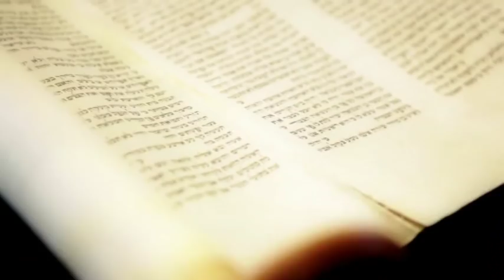Cr7z - Origami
Auch wenn ich all das durchgemacht habe, was ich durchgemacht habe, so bereue ich die Schwierigkeiten nicht, in die ich mich begeben habe - weil sie es waren, die mich dorthin brachten, wohin ich zu gelangen wünschte.
Paulo Coelho, Handbuch des Kriegers des Lichts

Album:
Best of Web  - Zapatou
Cinema 2014 - Trailer Compilation
Balance Of Life
LEARN
My Recurring Dream
one day on earth
Sofia Coppolas Dreamscapes
Steve McQueen Stagnant

[Hook]
Trying too hard to put a smile on my face
When it feels so out of place
I'm being frozen by your flames
Thought you were human but you're just a ghost
A shield of skin and bones
I promise you won't feel a thing
(feel a thing)

[Part 1]
Die wissen nicht, wie's ist für diesen Spinner, seit zehn Jahren in seinem Würfelzimmer
Ab und an Gemüt zerissen. momentan schreibt er so viel wie nie
Viel weiter über die Grenzen als je zuvor, doch das genügt ihm nicht mehr
Ihr habt es genauso, merkt es nur nicht, doch sagt, dass ich mich verändert hab'
Wollt, dass ich wie auf Pein bin, wie zur Zeit, als ich ein Penner war
Als ich an Selbstmord gedacht hab', emotionales Wrack
Und dann auch noch Zurück zum K7nd, ja, damals war auch noch Jessie da
Das ist Chris 2014, wenn euch das nicht passt, dann habt ihr keine Ahnung mehr von mir, weg, ich will solche Fans nicht haben!
Wenn die mal nachdenken würden wüssten sie, wie abtrünnig sie sich verhalten was mich betrifft, ich stemm' die Welt wie Atlas
Habe hinter den Kulissen so viele Schriften jenseits der Exclusives oder Features auf einem Sampler
Warte auf mit einer Energie, die's nie zuvor zu lenken galt
Und in 3 Jahren denken sie "Verdammt, Chris hat Recht gehabt."

[Hook]

[Part 2]
Dankbar für alles, was da noch so kommen mag
Gott sei Dank gesund und munter und am Funkeln wie die Sonnenstrahlen
Auf stillen Seen an einem Sommertag, ich will es seh'n
Warum möchte unser Gott, dass ich noch leb' nach diesem Bombenanschlag?
Auf meinen schlanken Körper, warum so 'ne ille Seele?
Genie und Wahnsinn, so viele Fragen des Schindenen quälen mich weiterhin
Vermutlich ist dazu mein Kopf verdammt, vollkomm' egal, I love you, righteous kid
Hier ist mein Inserat für dich, mein Engel
Ich häng bunte Lichterketten an Liedern über den Planeten bis ich dann niederfalle, in Wonne schlaf'
Egal, ob die aus der Industrie, die Freaks auf der Straße, Kritiker und bla, jeder von denen hat mal 'nen Stock im Arsch
Ich block's nicht ab, so viel' Narben, komme was wolle, verwandel' Chrom zu Schwarz zu goldenem Garn via Midas Touch
Die Rutsche, die hinter mir nach unten führt meid' ich, da ich keinen Bock hab' nochmal durch Scherben zu schlittern
Nein, mein Schatz

[Hook]

[Part 3]
Es liegt an meinem Leben
Man sieht, ich beweg' mich mit Vitamin B und Mikros durch Niederschläge im lilanen Regen
Nie ohne Nähe von lieben Mädchen, es rieselt mein Schnee
Bezieh' das weder auf Speed oder C, sondern auf kühl in der Seele
Von diesen Liedern hier kann es nie zu viel geben
Dass nie Gesehene Vielfalt faden, im Team hab mit [???], flehend nach Wiederbelebung
Mein An7ma-Debüt in der Szene drückt nun den Hebel nach unten und bumst den Zwiespalt des Dämons
Der Triebe regelt, mit Evil Fäden Frieden fregelt
Shitanigefühle ersehnt und mich stählt seit ich 17 bin
Einsamkeit seit ich fünf bin
Mit 30 schnall ich mir die geilen Teile auf den Rücken, flieg in das Helle wie Ikarus und schmelz
Baller' in Fächern wie Probotector, falle, doch habe Replay mal 7
Und schieße solang' Vril auf den Gegner, bis er mir zerfallen unterliegt
Mit mir ist immer zu rechnen! Ich bin nicht perfekt
Und genau das macht mich zu der wechselhaften Person, die ich bin
Rosenheims Killer, der Wind in den Blättern im städtischen Park
Das Blue-Jeans-Parfüm, der Typ mit den Sneakers, spendiert von den Berlinern
Christoph Heß, spittender Bengel, Marv für ein Sin-City-Kevin
Der Biohazard, Geistzerbrecher, weit weg von allem
Über des Kreises Ende, Spirale, die Viper, das Venom, der Einfältige
Sich in allem entfaltende Weise, der sein Tempel preist
Und zurückkommt ohne maternde Narben, rein wie ein Engel
Schade, dass ich den Wahnfilm so rabiat gefahr'n bin
Vermisse die Abende als Braver, da ich sie in Dramen wandelte
Arme Denise und all die anderen warmen Damen trag' ich als Farbengemach beim Schlafen nahe, da die Tragik schwarz ist
Der sprachgewandte Alki, Kamikaze-Party-Assi, umhüllt von unendlicher Liebe, Mamis, dankt ihnen, dass sie alle da sind
Sieben wie mein Talisman ist so wie Danas Lapislazuli und Marilenas Origami-Kranich

Hook